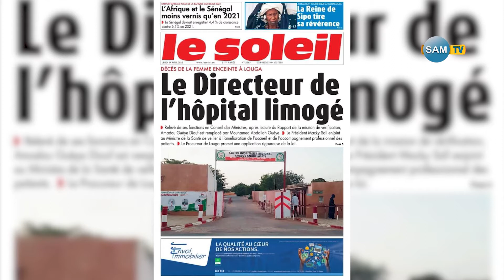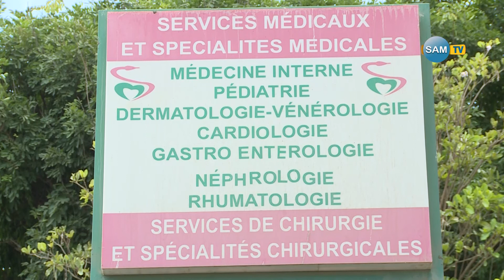Décès de Astou Sokhna à l’hôpital public de Louga, provoque une vague d'indignation dans le pays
le ministère de la Santé admet que le décès aurait pu être évité.
"Le décès de Mme Astou Sokhna est considéré comme un décès maternel évitable à travers une bonne évaluation des risques et une surveillance optimale durant son séjour à la maternité", déclare le ministre Abdoulaye Diouf Sarr devant la presse.
 Le ministre a ajouté que les missions du ministère font ressortir une "évaluation non optimale des risques, et l'insuffisance dans la surveillance".
Il a révélé que durant sa grossesse, la patiente s'était soumise à quatre consultations prénatales qui n'avaient décélé aucune anomalie.
Sur les réseaux sociaux, beaucoup de messages dénoncent le traitement réservé aux malades dans les structures publiques et notamment les lenteurs qui poussent de nombreux patients à se tourner vers les services du secteur privé, malgré un coût plus élevé. Ils sont souvent regroupés sous le mot dièse PatientsenDanger.